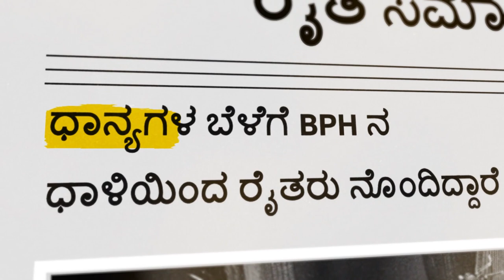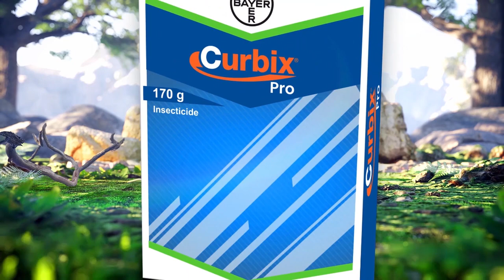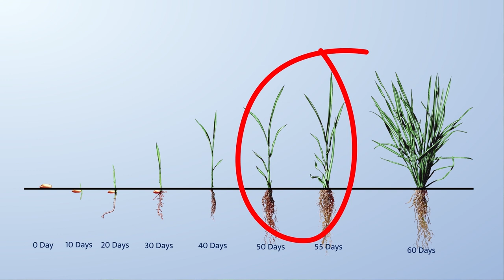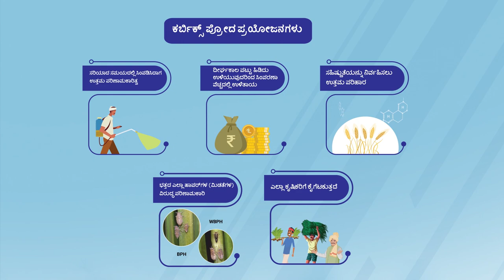Curbix Pro: Effective Plant Hopper Solution (BPH) for Farmers | Bayer CropScience India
BPH (ಬ್ರೌನ್ ಪ್ಲಾಂಟ್ ಹಾಪರ್) ಭತ್ತದ ಪ್ರಮುಖ ಕೀಟವಾಗಿದ್ದು, ಗಮನಾರ್ಹ ಇಳುವರಿ ನಷ್ಟವನ್ನು ಉಂಟುಮಾಡುತ್ತದೆ. ಇಂಟರ್ನ್ಯಾಷನಲ್ ರೈಸ್ ರಿಸರ್ಚ್ ಇನ್ಸ್ಟಿಟ್ಯೂಟ್ (IRRI) ಪ್ರಕಾರ, ಇದು ಇಳುವರಿಯನ್ನು 20-70% ರಷ್ಟು ಕಡಿಮೆ ಮಾಡುತ್ತದೆ. BPH ನಿಂದ ಕೀಟನಾಶಕಗಳಿಗೆ ಪ್ರತಿರೋಧದ ಕ್ಷಿಪ್ರ ಬೆಳವಣಿಗೆಯು ಅದನ್ನು ನಿಯಂತ್ರಿಸಲು ಇನ್ನಷ್ಟು ಸವಾಲಾಗಿದೆ.
BPH ನ ಪರಿಣಾಮಕಾರಿ ನಿಯಂತ್ರಣವನ್ನು ಒದಗಿಸುವ Bayer ನಿಂದ Curbix Pro ಒಂದು ಕ್ರಾಂತಿಕಾರಿ ಹೊಸ ಪರಿಹಾರವಾಗಿದೆ. ಇದು ಹಾಪರ್‌ಗಳನ್ನು ಕೊಲ್ಲಲು ಮತ್ತು ಪ್ರತಿರೋಧದ ಬೆಳವಣಿಗೆಯನ್ನು ತಡೆಯಲು ಒಟ್ಟಿಗೆ ಕೆಲಸ ಮಾಡುವ ಎರಡು ಶಕ್ತಿಶಾಲಿ ರಾಸಾಯನಿಕಗಳ ವಿಶಿಷ್ಟ ಸಂಯೋಜನೆಯನ್ನು ಒಳಗೊಂಡಿದೆ.
ಕರ್ಬಿಕ್ಸ್ ಪ್ರೊ ಅನ್ನು ಬಳಸುವ ಪ್ರಯೋಜನಗಳು:
BPH ನ ಪರಿಣಾಮಕಾರಿ ನಿಯಂತ್ರಣ
ಪ್ರತಿರೋಧದ ಬೆಳವಣಿಗೆಯನ್ನು ತಡೆಯುತ್ತದೆ
ಪರಿಸರ ಮತ್ತು ಪ್ರಯೋಜನಕಾರಿ ಕೀಟಗಳಿಗೆ ಸುರಕ್ಷಿತ
ಅನ್ವಯಿಸಲು ಸುಲಭ
ಕರ್ಬಿಕ್ಸ್ ಪ್ರೊ ಅನ್ನು ಹೇಗೆ ಬಳಸುವುದು:
250-500 ಗ್ರಾಂ/ಹೆಕ್ಟೇರ್ ದರದಲ್ಲಿ ಕರ್ಬಿಕ್ಸ್ ಪ್ರೊ ಅನ್ನು ಎಲೆಗಳ ಸಿಂಪಡಣೆಯಾಗಿ ಅನ್ವಯಿಸಿ.
BPH ನ ಮೊದಲ ಚಿಹ್ನೆಯಲ್ಲಿ ಅಥವಾ ತಡೆಗಟ್ಟುವ ಕ್ರಮವಾಗಿ Curbix Pro ಅನ್ನು ಅನ್ವಯಿಸಿ.
ಅಗತ್ಯವಿರುವಂತೆ ಅಪ್ಲಿಕೇಶನ್‌ಗಳನ್ನು ಪುನರಾವರ್ತಿಸಿ.
ಕರ್ಬಿಕ್ಸ್ ಪ್ರೊ ಕುರಿತು ಹೆಚ್ಚಿನ ಮಾಹಿತಿಗಾಗಿ, ದಯವಿಟ್ಟು ಬೇಯರ್ ವೆಬ್‌ಸೈಟ್‌ಗೆ ಭೇಟಿ ನೀಡಿ.

BPH (Brown Plant Hopper) is a major pest of rice, causing significant yield losses. According to the International Rice Research Institute (IRRI), it can reduce yields by 20-70%. The rapid development of resistance to insecticides by BPH makes it even more challenging to control.
Curbix Pro is a revolutionary new solution from Bayer that provides effective control of BPH. It contains a unique combination of two powerful chemicals that work together to kill hoppers and prevent the development of resistance.
Benefits of using Curbix Pro:
Effective control of BPH
Prevents the development of resistance
Safe for the environment and beneficial insects
Easy to apply
How to use Curbix Pro:
Apply Curbix Pro as a foliar spray at a rate of 250-500 g/ha.
Apply Curbix Pro at the first sign of BPH or as a preventive measure.
Repeat applications as needed.
For more information on Curbix Pro, please visit the Bayer website.
Plant Hopper Solution
Brown Planthopper
Curbix Pro
Bayer CropScience India
fungicide for rice
rice fungicide
Curbix Pro application
Curbix Pro dosage
Curbix Pro benefits
Curbix Pro safety